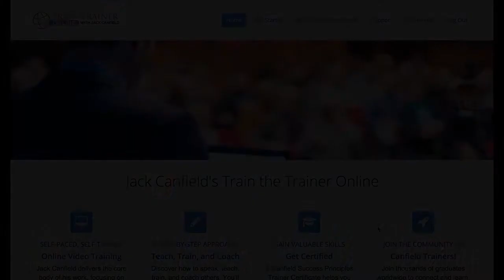Jack Canfield: My Goal to Train a Million Trainers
Join Jack Canfield as a Trainer—Empowering Others and Changing Lives in the Workplace, at Schools, in Your Community!

Jack Canifled's NEW ONLINE TRAINER CERTIFICATION PROGRAM
Will Train You To Share With Audiences Everywhere the Life-Changing Strategies He Has Refined Over the Last 40 Years.

If you lead, teach or manage people in any capacity, introducing personal-development training to your work will help them become successful on the job, in their careers, and at home.

Become Certified: After completion of the training modules, you’ll be given a test to demonstrate you can competently teach various aspects of the program to others.

Once you’re certified, you’ll receive a personalized certificate for framing, an official seal you can use on your website and marketing materials, plus a complimentary listing in our online directory of certified trainers.